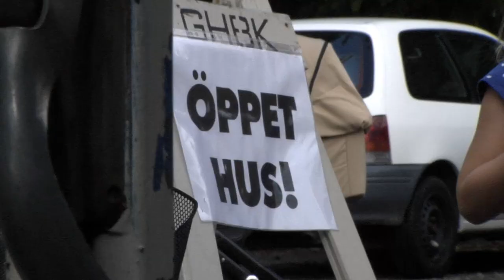BåtklubbarnasDag2014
En film från Föreningen Båtklubbarnas Dag. Många båtklubbar är hotade i Sverige. Politiker och byggföretag vill åt klubbarnas strandnära marker. Föreningen värnar om båtklubbarnas existens genom att synliggöra den stora folkrörelse som båtlivet är. Filmen belyser detta genom bl.a bilder från den stora parad som arrangeras i Stockholm.